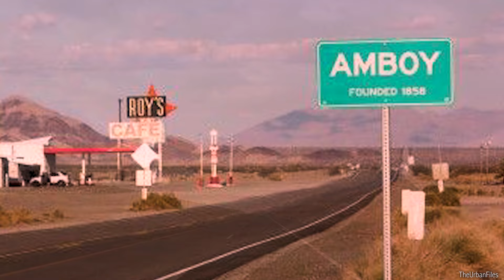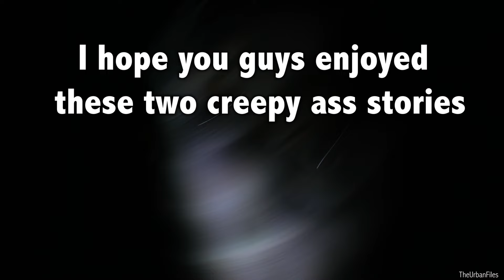2 Disturbing True Horror Stories That Will Give You Nightmares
What is up you guys! This is the first horror story episode on my channel for the year 2022! These two stories really don't disappoint... these are two of the scariest ones i've told in this series. I used a dreamy affect for the footage i used thru out the video, i think it looks cool, let me know what you guys think! All support is always appreciated!!

SOON - The first "TheUrbanFiles" t-shirts will be available in the near future!

(Twitter) @TheUrbanFiles
(Facebook) TheUrban Files
(TikTok) @TheUrbanFiles

Catch you guys next week!!